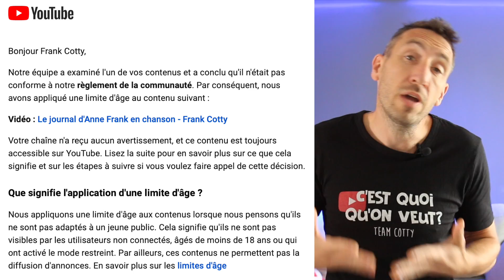Tous les tubes 2021 sont des reprises #1 (Naps, Soso Maness, Iko Iko, Claudio Capéo...)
En 2021, finies les mélodies inédites... Tout ce qu'on entend à la radio n'est que reprise, adaptation, ou plagiat...

Erratum : La Blue de Naps n’est pas sortie en 2021 mais en 2017, mais sérieusement : ÇA NE CHANGE ABSOLUMENT RIEN À CETTE AFFAIRE… et sinon, oui l’Italie n’a pas gagné la coupe du monde, mais seulement l’Euro (car la coupe du monde, c’est nous!)

Musiques :
Fond sonore : Frank Cotty - les étoiles sous la poussière
00:59 Justin Wellington - Iko iko
01:10 James Crawford - Jock-o-mo
01:22 DJ Majestic - Rasputin
01:30 Boney M - Rasputin
01:40 Soso Maness - Petrouchka
01:52 Ivan Larionov - Kalinka
02:12 Maneskin - Zitti e Buoni
02:47 The Vendettas - You want it, you've got it
03:24 Claudio Capéo - J' t'emmènerai (con me)
03:38 Corona - The rhythm of the night
04:03 Naps - La blue
04:20 Gradur - Ne reviens pas
04:29 Nea - Some say
04:40 Shiva - Auto blu
04:52 Flume - Blue remix
05:10 Fleshgod apocalypse - Blue turns to red
05:22 Little V - Blue (da ba dee)
05:39 Coffey Anderson - Bud like blue
05:37 Michael Mind Project - Feeling so blue
06:13 FloRida - Sugar
06:30 Crazy Frog - Blue
06:50 Max Raabe & Palast Orchester - Blue (da ba dee)
07:05 Eiffel 65 - Blue (da ba dee)

Si tu lis ceci, écris en commentaire : "da ba dee da ba da"